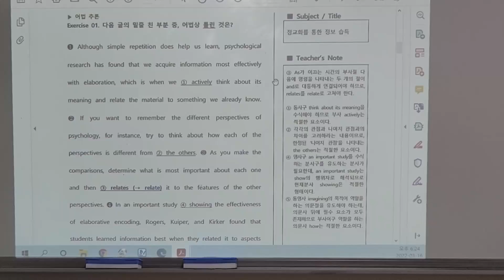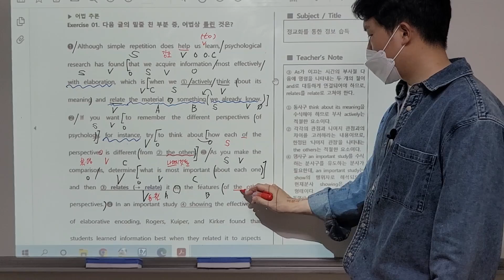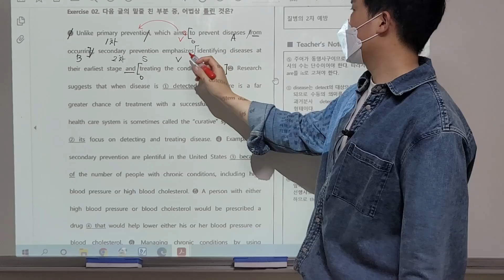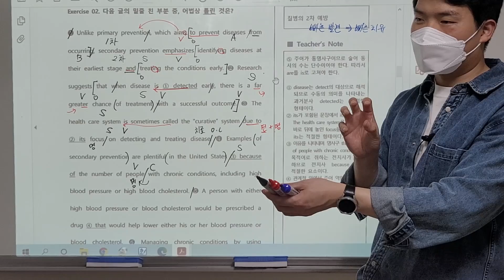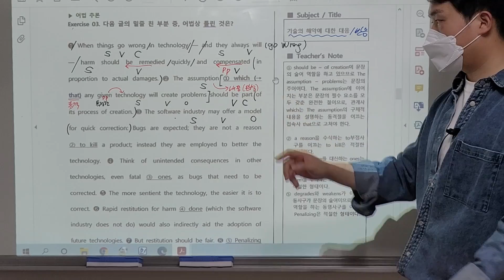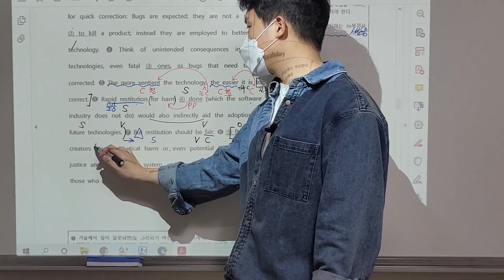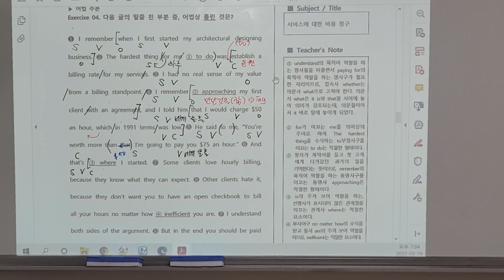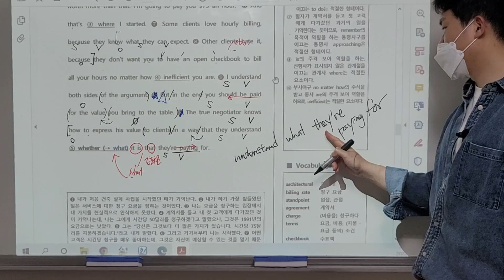2023학년도 수능특강 영어 9강 1 - 4번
2023학년도 수능특강 영어 9강 1 - 4번

내신대비